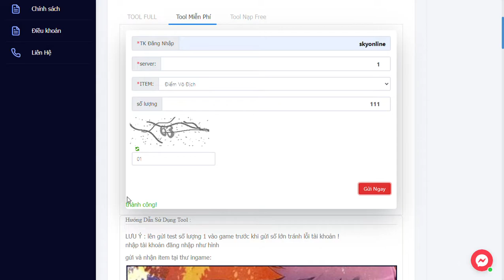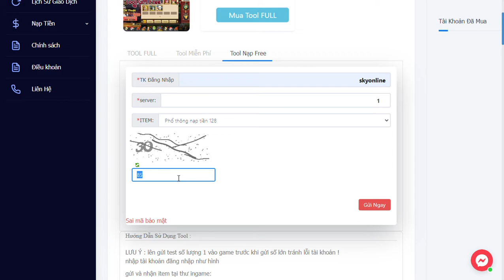Game Free All - Hỏa Chí Anh Hùng 2 - Free Tool GM Tặng Max VIP - Hướng dẫn tool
Game Free All - Hỏa Chí Anh Hùng 2 - Free Tool GM Tặng Max VIP Tỷ Tỷ KNB